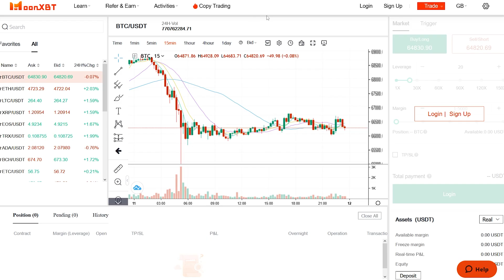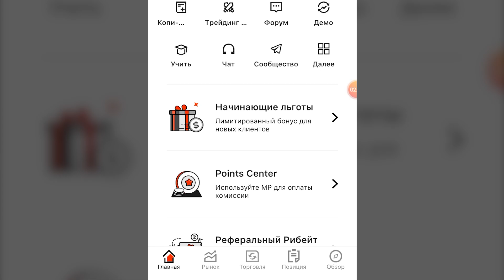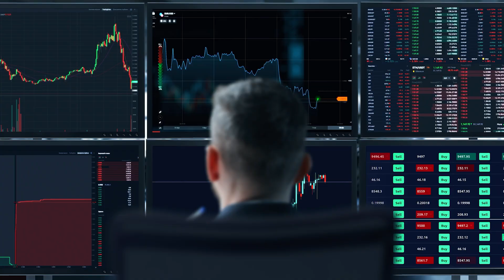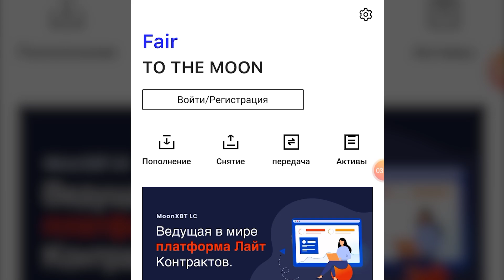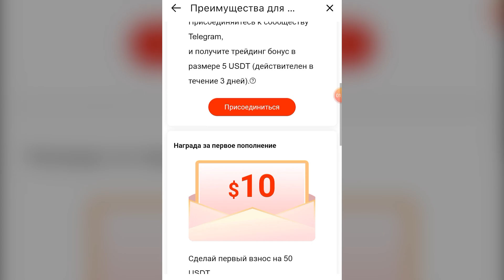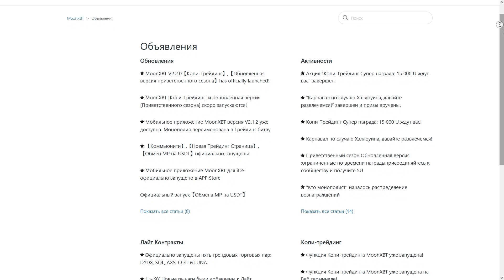💎 MOONXBT – Платформа для легких контрактов! / Сертификация KYC / Копи-трейдинг, форум, демо-счет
В нашем сегодняшнем обзоре мы рассмотрим самую быстрорастущую в мире платформу для легких контрактов под названием MoonXBT. Платформа
предназначена для предоставления инвесторам легкой, эффективной и удобной среды для торговли контрактами.
Основным преимуществом платформы стала возможности копи-трейдинга в сочетании с большим функционалом и надежностью самой системы.
Для того, чтобы стать пользователям MoonXBT необходимо скачать их приложение. Найти её можно на официальном сайте проекта. Приложение работает как на Android, так и на IOS. После успешного скачивания необходимо перейти в само приложение.
Для дальнейшей работы в нем нам необходимо войти или пройти регистрацию. Зарегистрировать свой аккаунт можно через электронную почту или номер телефона. Процесс регистрации не займет много времени. Для успешной регистрации достаточно следовать индукции и заполнить необходимые поля.

📌 Если хотите, чтобы я выпустила видео-обзор вашего проекта на своем канале, пишите мне на почту или в телеграмм аккаунты.